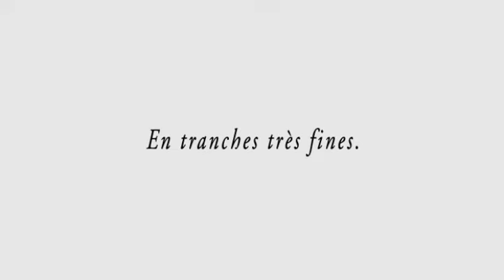Citterio El Fan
Citterio Commercial